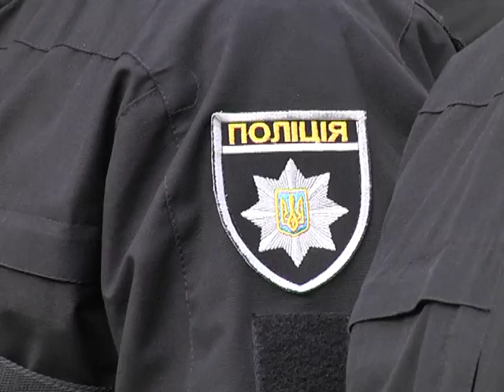Мікроавтобуси від мерії отримала Нацполіція у Дніпрі